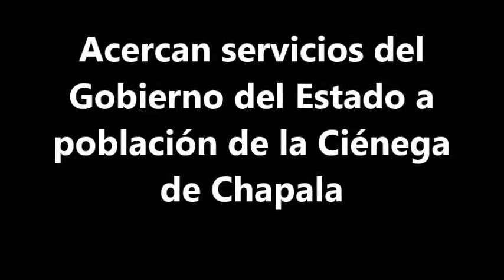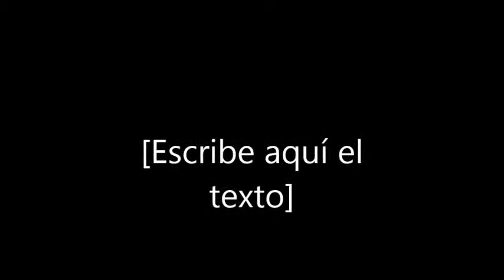Servicios del Gobierno del Estado de Michoacán a La Ciénega